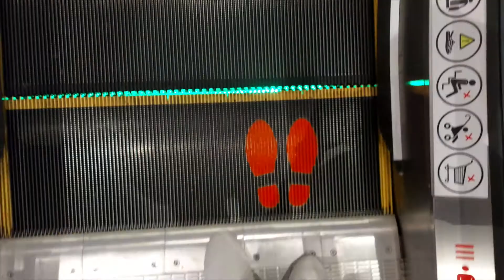LEGO BURGER | NOT YOUR ORDINARY BURGER!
KAIN TAYO NG LEGO BURGER!